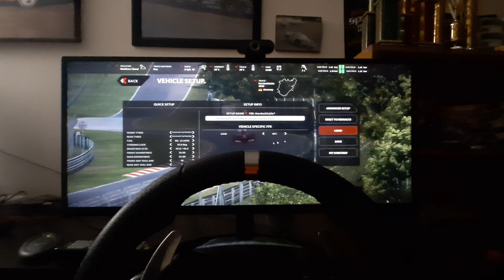Major Automobilista 2 FFB Bug